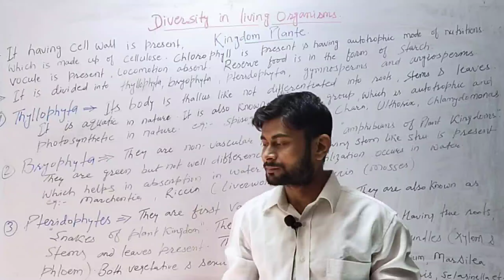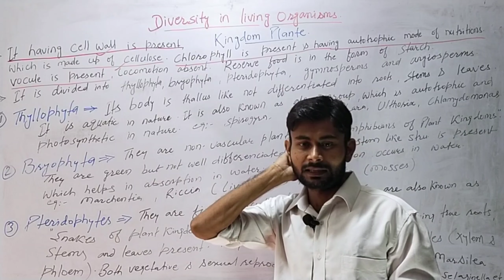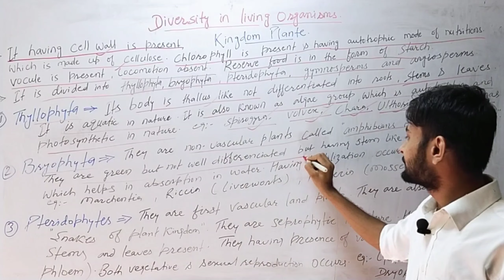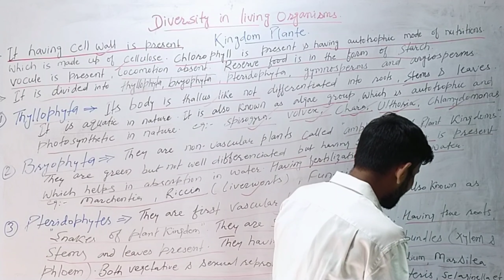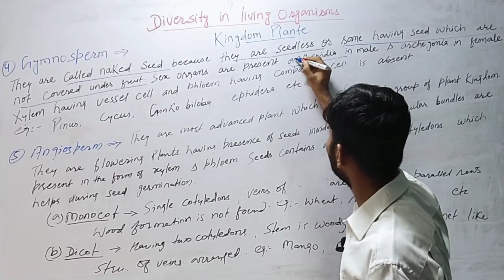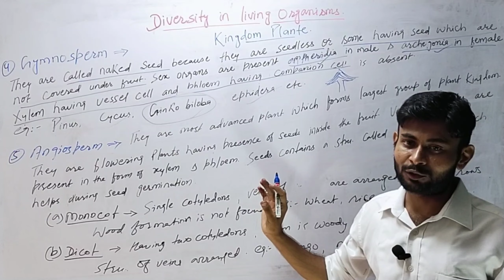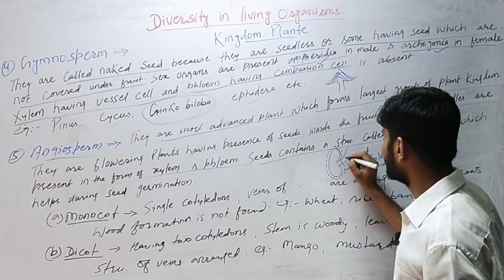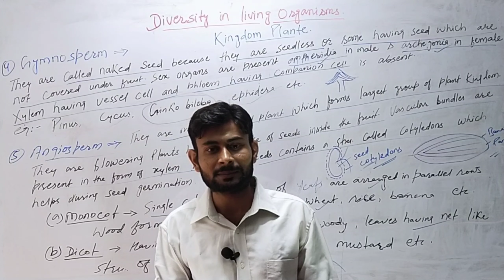Diversity of living organisms||Lecture-2||Class-9th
9th biology NCERT